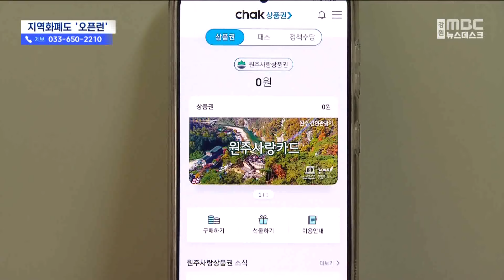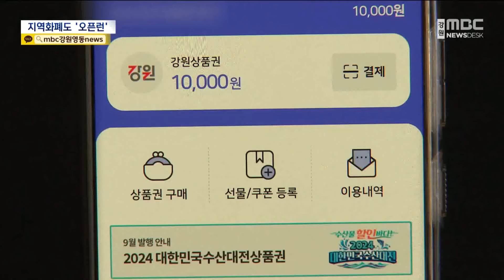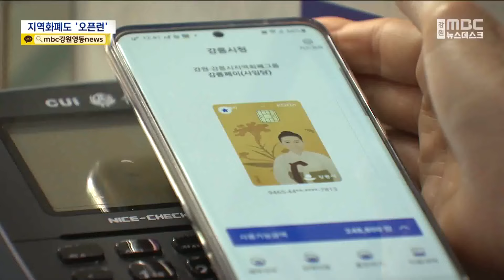지역화폐도 '오픈런', 개시하자마자 품귀 (2024.09.04/뉴스데스크/MBC강원영동)